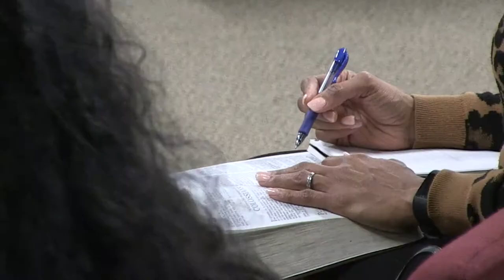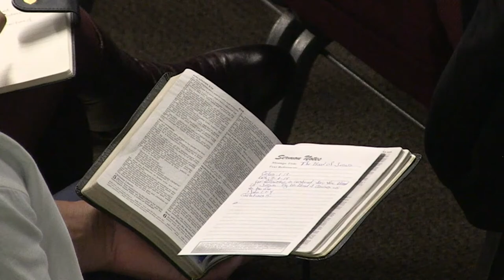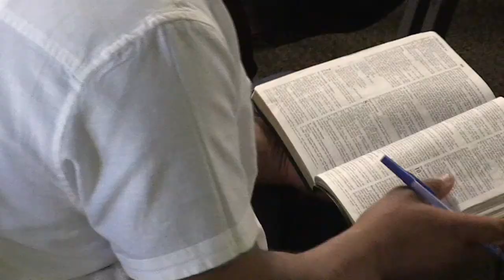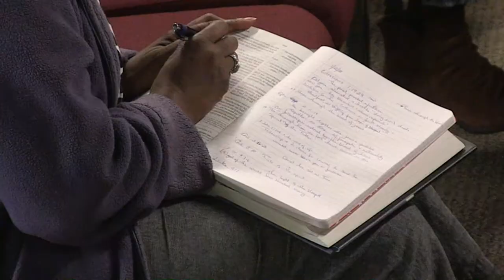The Blood of Jesus - Pastor Napoleon Kaufman - The Well Christian Community LIVE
Through the blood of Jesus we have access to peace with God, one another, restoration, dominion over the enemy, and ability to produce righteous offspring! Let us walk in the fullness of His Glory!

January 12, 2020 - Live Sunday Morning Celebration Service from The Well Christian Community in Livermore, California.  Visit us at The Well and watch the Live Service every Sunday Morning at 10:30 am.  Keep in touch with The Well on the web If you need prayer call so that we can pray with you .